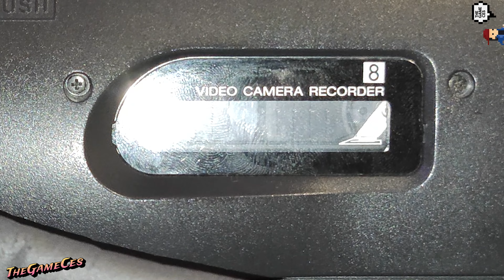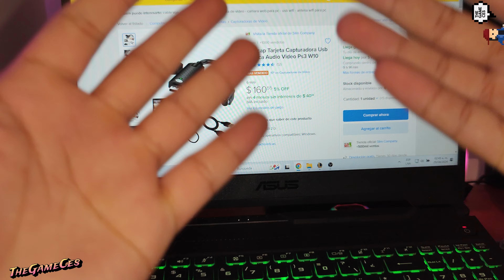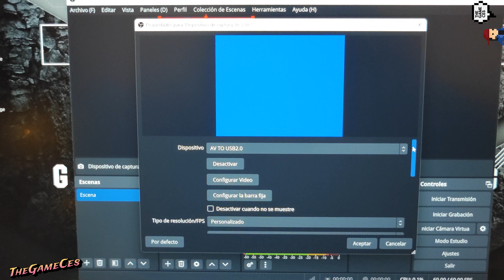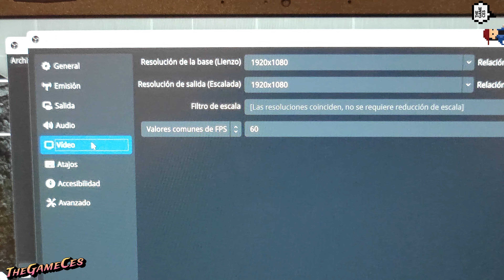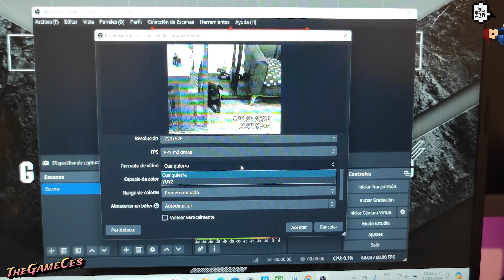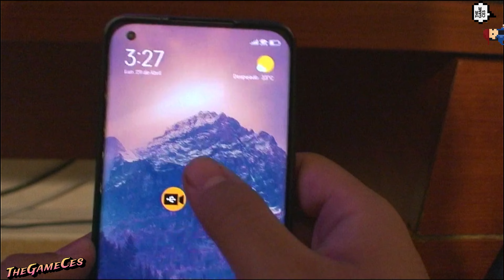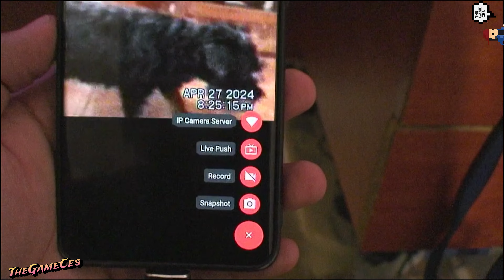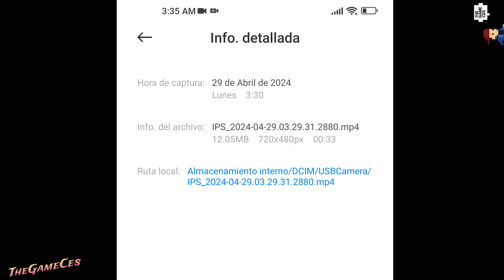Como Pasar Nuestros Cassettes de video o Cintas VHS a Digital en PC o Hacerlo desde el Celular 2024